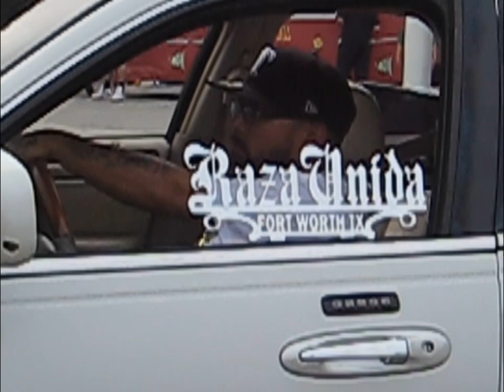The Donkey Hop 2023 | Canon SD1000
Shot on a digicam (canonsd1000)